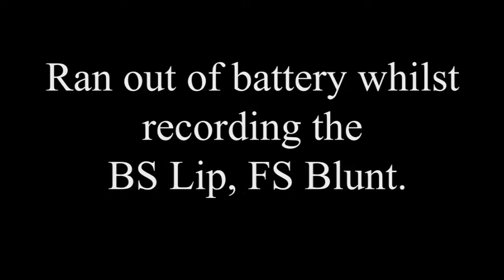Throwaways.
Just a few un-needed clips.